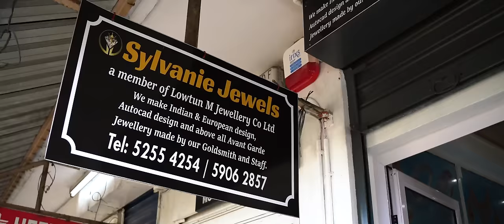Kendy & Ti Zaga - LOCA Ft. Dj Asa & Dyron (Clip Officiel)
Le clip du nouveau single “LOCA” par Kendy, Ti Zaga & Dj Asa

Réalisé par YC Prod.

Acteur : Lucas Labelle
Actrice : Rachelle

Contact pour événements |  JOKER EVENT - 59392512